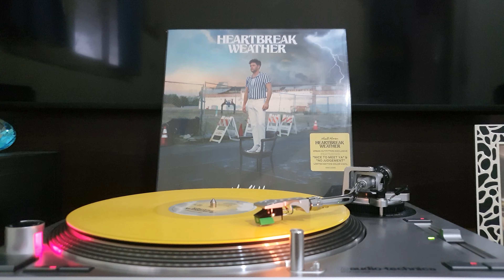Niall Horan - New Angel (Vinyl Lp Heartbreak Weather)